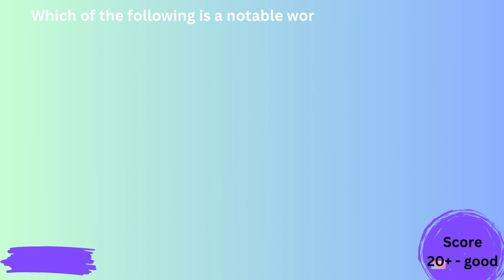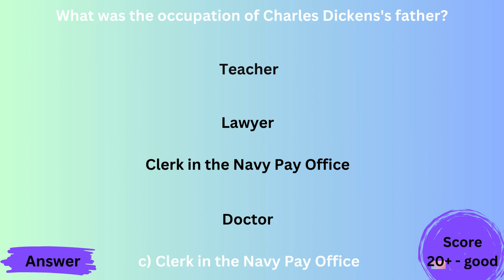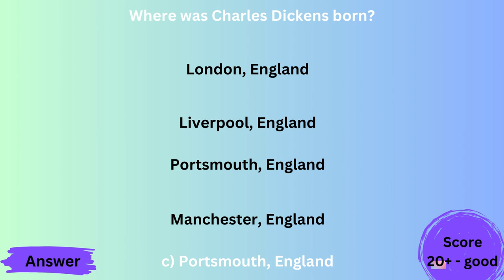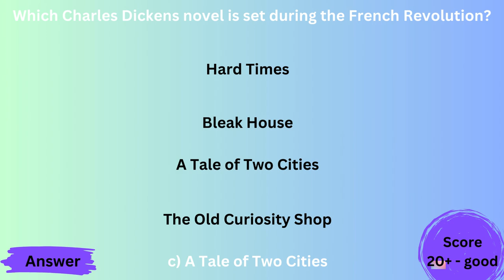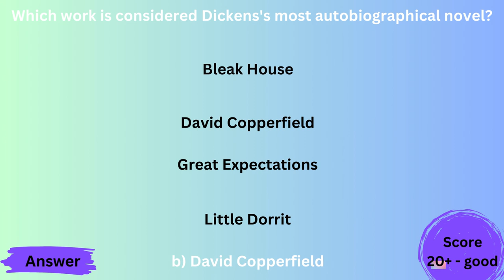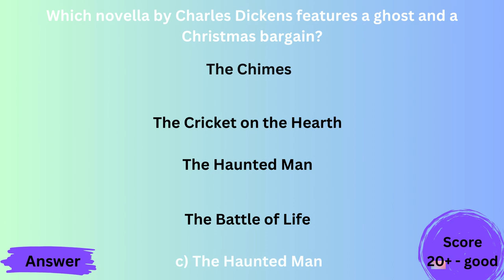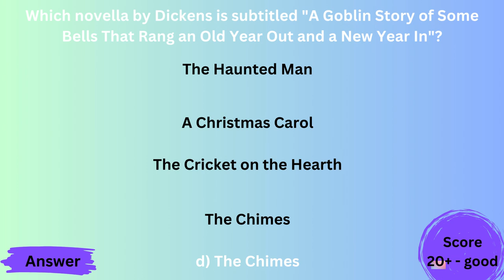Charles Dickens MCQS